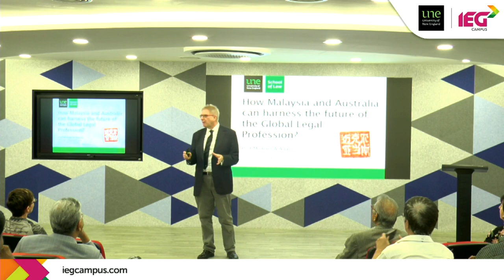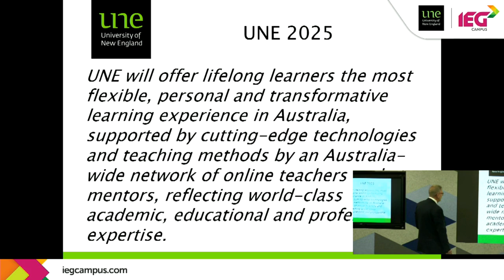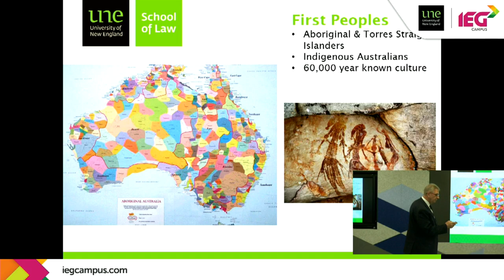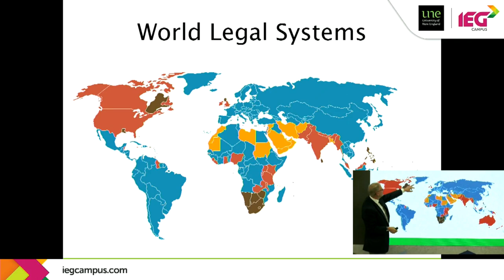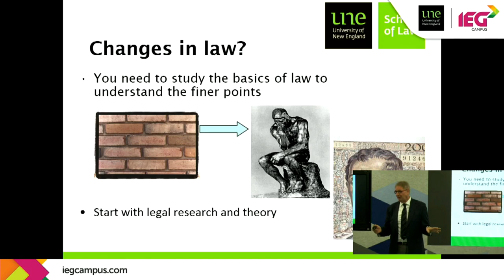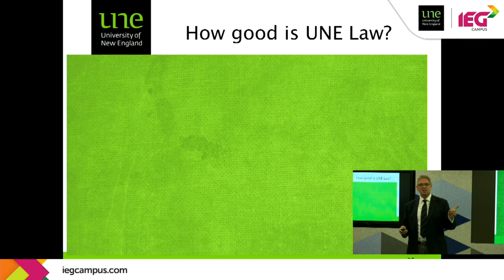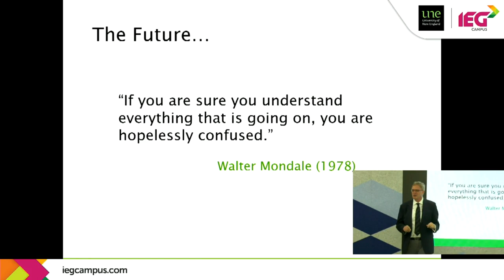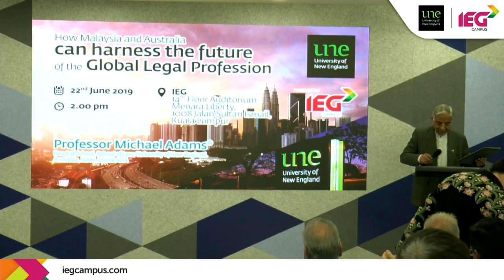Edit - How Malaysia and Australia can harness the future of the Global Legal Profession live at IEG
This presentation will examine the global growth in legal services and its connection to the growth in technology in law and international business.  Law is often perceived as an old fashioned or traditional profession.  Whereas, in reality many law graduates work for global entities and need an understanding of different common law jurisdictions, like Malaysia, UK and Australia  and Civil Code countries like EU and China. Malaysia and Australia share a common history within the legal profession and have an overlap with practitioners, academics and commercial entities moving between the jurisdictions. Many organisations are concerned with corporate governance and its connection to legal regulation and compliance. The broader legal and regulatory role, often linked to compliance, is becoming more common. This presentation will unpack the inter-related issues of governance and information technology across a variety of jurisdictional contexts, with a strong focus on the connections and similarities between Malaysia and Australia.